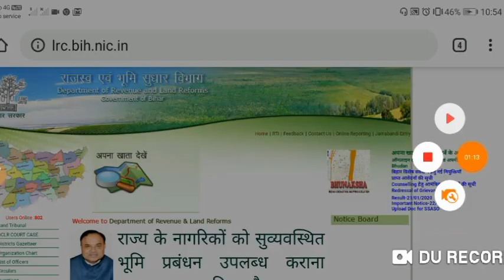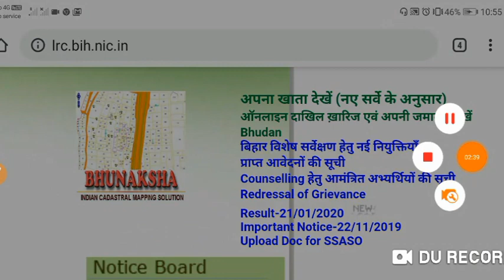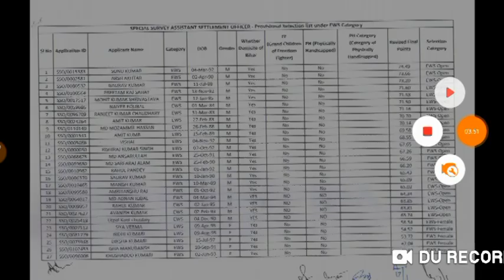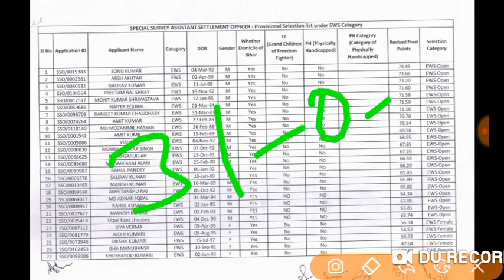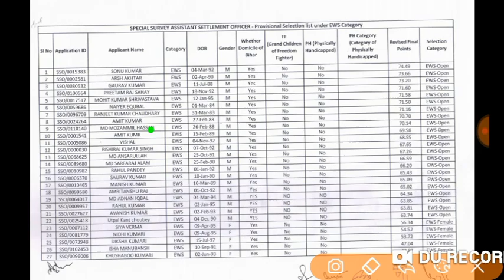Bihar LRC ASO Result 2020🔥 | Joining date | विशेष सवेंंक्षण सहायक बंदोबस्त पदाधिकारी..!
Bihar lrc aso result out.
Bihar lrc result out.
Bihar land and revenue department result 2020.